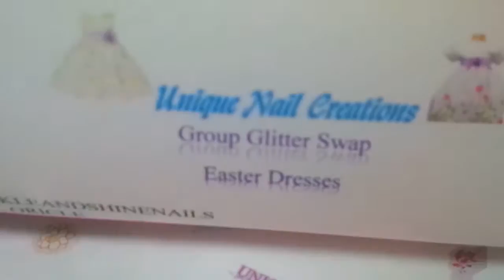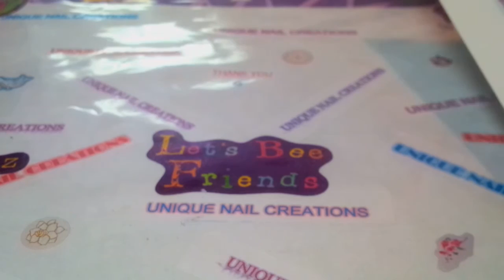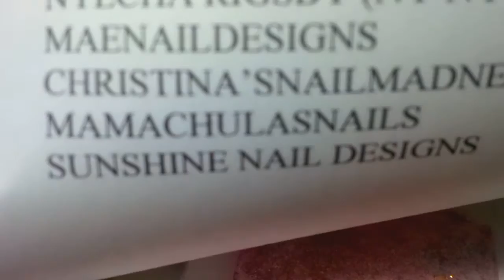Easter Dress Swap in #1 & Some Info :) Unique Nail Creations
Thank you for joining Exotica's Empire! They are all Beautiful
The ladies who get these will love them

Please, if you still want to enter the swap, it is open until Feb 15th